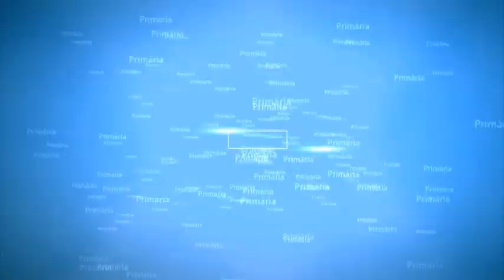Vine moșul la Tîrnava (Partea 1) | Comuna Tîrnava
Comuna noastră a găzduit joi, 22 decembrie 2016, unul dintre cele mai frumoase evenimente din agenda culturală a localității.